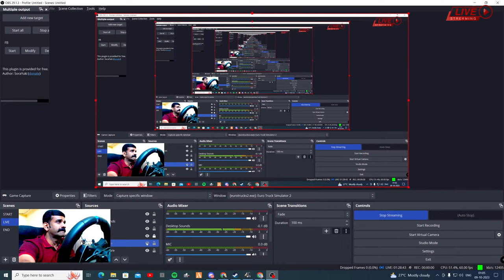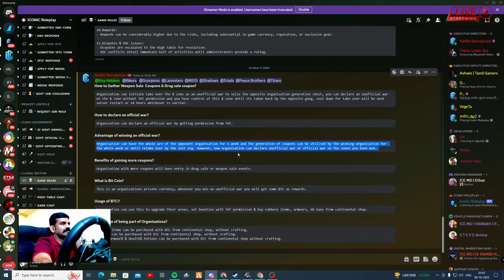Shyamoli Volvo 9600 S | Bangalore to Tirupathi | K. J. Yesudas Sir | Music Journey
For any communication pls use the below link

Bus Mods by  @IBSGaming@dct_garage_official @LynxModding
Map Mod by NTOB (Nellore to Bangalore Realistic Map Mod)
Playing with @playwithtuberbasss